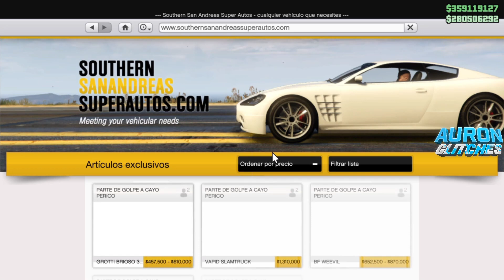**nuevo** duplicar coches masivo en gta v online GTA 5 MONEY GLITCH - *XBOX & PS4!* - MASIVO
2️⃣Por qué los comentarios son un maldito ZOO

◄▬▬▬▬▬▬▬▬▬▬▬▬ஜ۩۞۩ஜ▬▬▬▬▬▬▬▬▬▬▬
--TAGS--

D